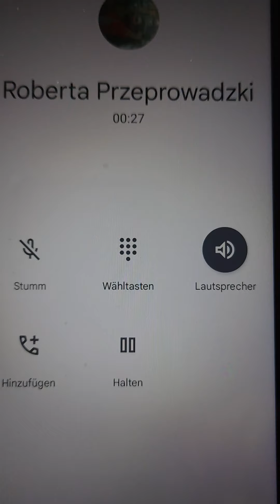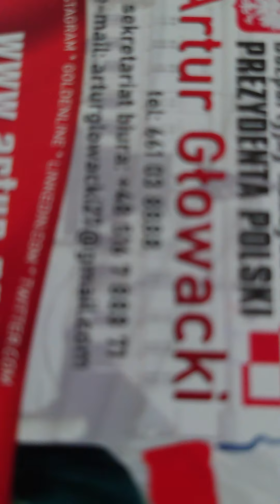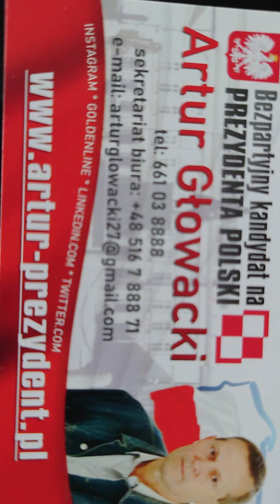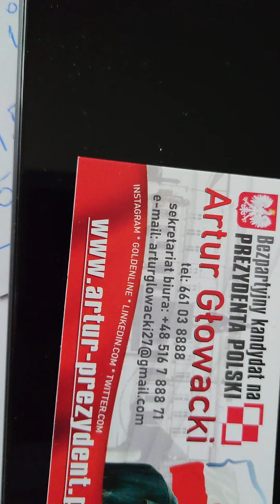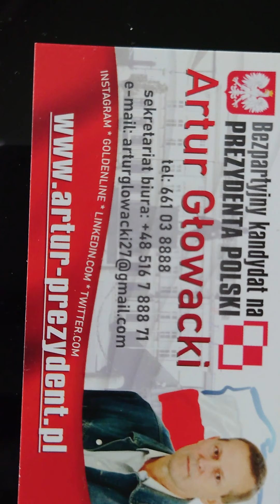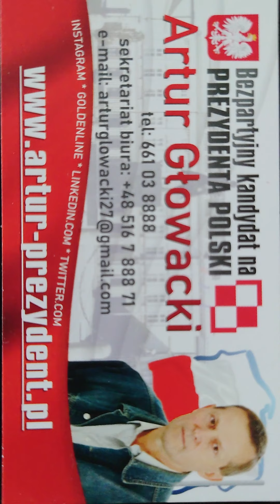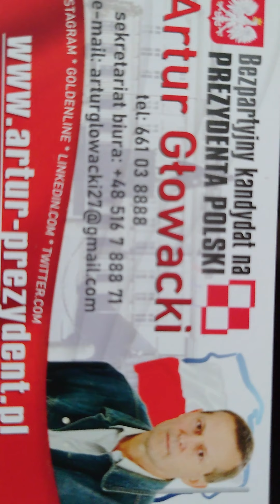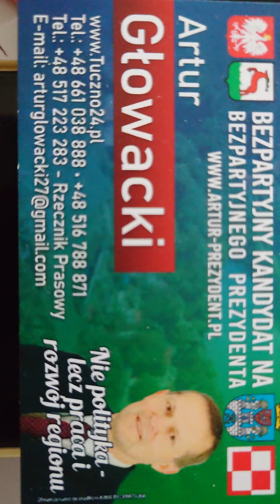PEGASUS MARKI PIS nr.8 .. TVAG AG prezentuje Artur Głowacki .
Danke fur coat of department TVAG AG prezentuje Artur Głowacki

Mmm